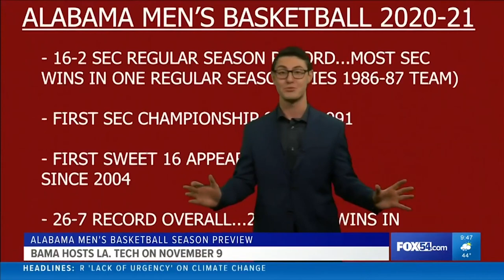Jonah Karp previews upcoming 2021-22 Alabama Men's Basketball season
Jonah Karp previews the Crimson Tide's season and explains why a backcourt of Jaden Shackelford, Jahvon Quinerly, and JD Davison may be one of the best in the nation.